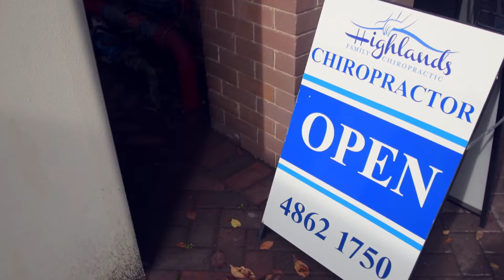Highlands Family Chiropractic